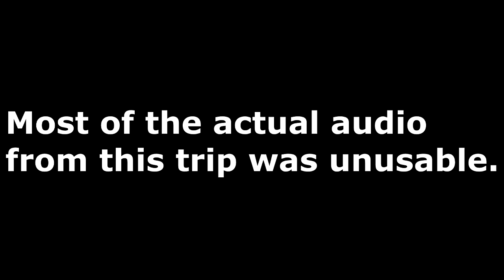Port Aransas Jetty Spring Break 2020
Before all the craziness started, before people started losing their jobs, when everything was still normal. We went and camped out on the beach. Here's some of the fishing we did.

Song:
Really Really Doe
Diamond Ortiz